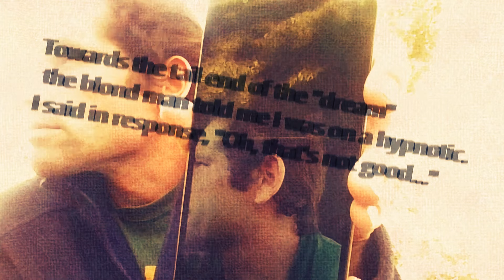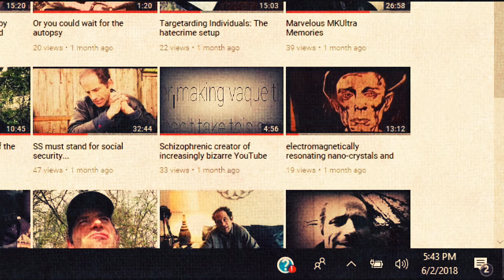You've been Hit with a Hypnotic, what u gonna do?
So, Colleen Wasner cannot comment... Something awful happened to me at zero dark thirty, 6/2/18.  Did you either see or have an encounter with me? If so, I do not clearly remember it and was not at all in my right mind. Please, help.  You can remain anonymous, off camera with randomized voice distortion.  Please help, it's important.